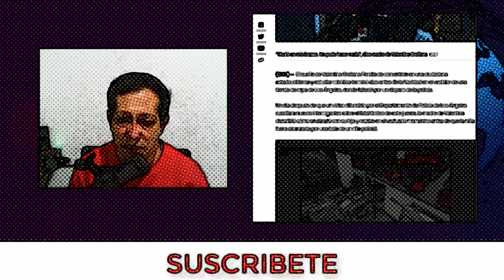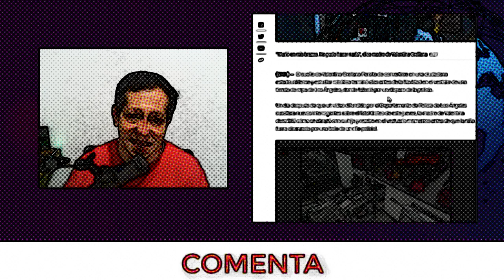TRISTE NOTICIA DE ESTADOS UNIDOS HOY FALLECE Ultima Hora 12 DE NOVIEMBRE DEL 2022